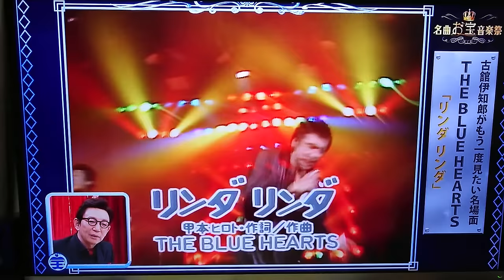甲本ヒロト ブルーハーツ 「リンダリンダ」 古舘伊知郎が特に驚いた人 名曲お宝音楽祭